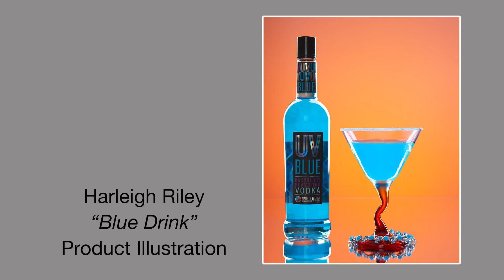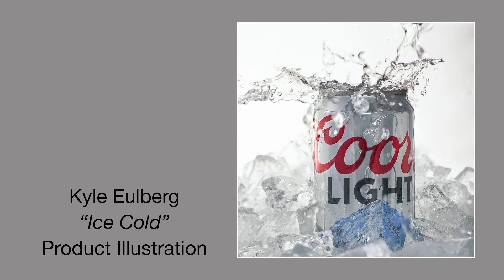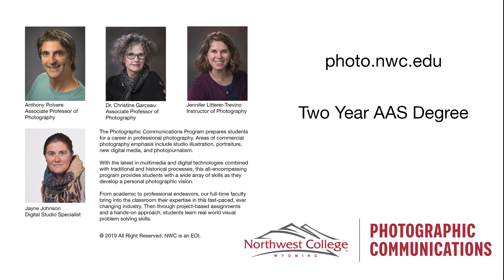2019 StudentShow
The photo faculty at Northwest College offer Congratulations to the Photographic Communications 2019 Juried Photography exhibitors. (Anthony Polvere, Jennifer Litterer-Trevino, Jayne Johnson and Christine Garceau)

Exhibitors: Annie Barker, Amanda Black, Jeff Codevilla, Makenzie Colling, Jaydn Engelhardt, Kyle Eulberg, Heidi Nutt, Rebekah Ozer, Tate Pehringer, Randy Quarles, Tannar Ranstrom, Harleigh Riley, and Shyane Schultz